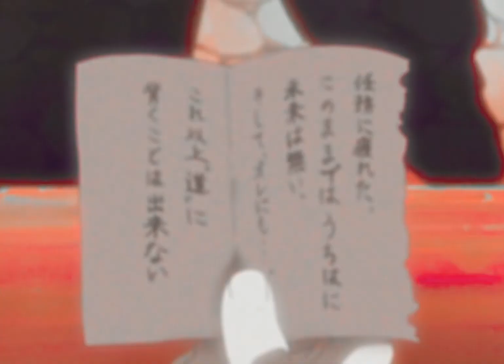Night Lovell - Counting Down The List 🎭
🔥 Blast 漢字

AMV by BLAST 'Desire'
Thumbnail by BLAST 'Desire'